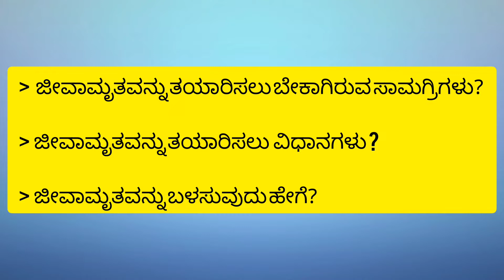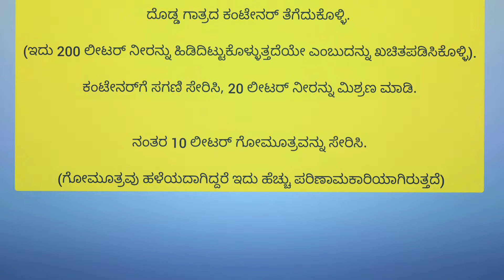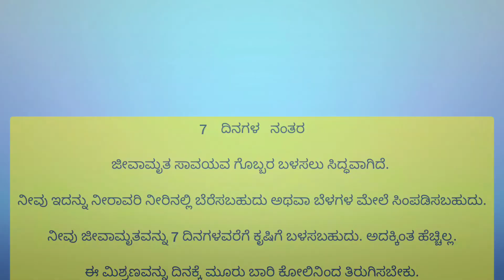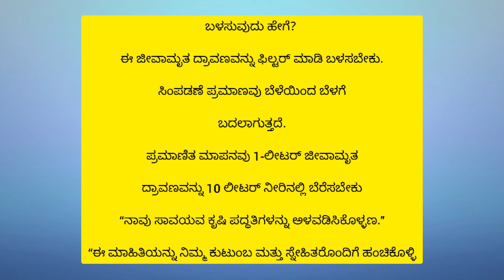Jivamrutha preparation in kannada || ಜೀವಾಮೃತ ತಯಾರಿ ವಿಶೇಷ ವಿಧಾನ ಮತ್ತು ಸಂಪೂರ್ಣ ಮಾಹಿತಿ.